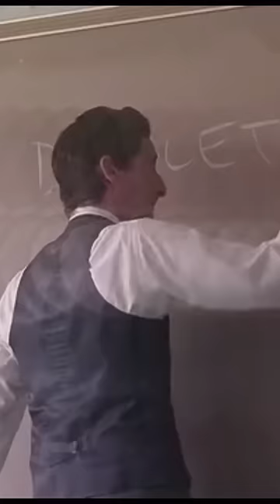Nunca Confíes en el Conejo de Pascua 🐰🪚